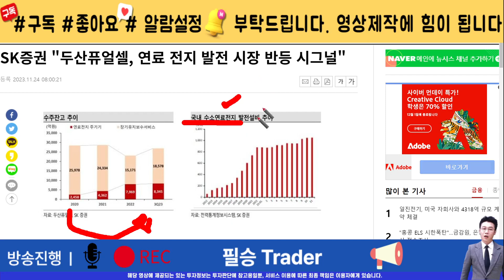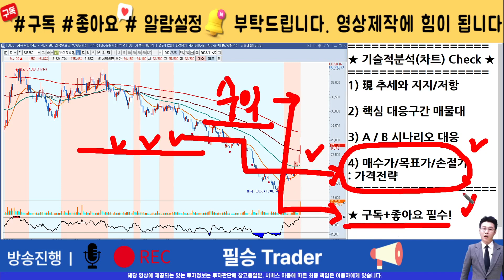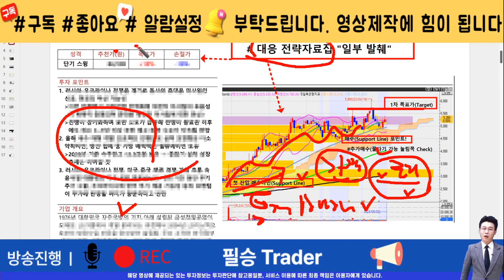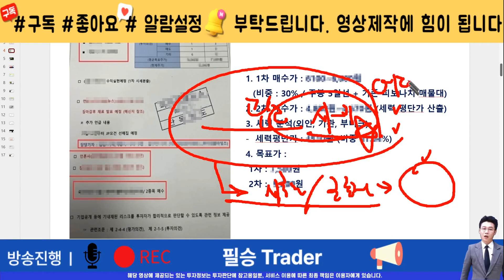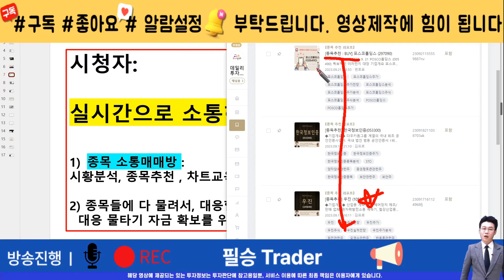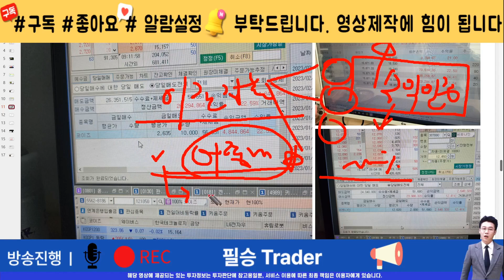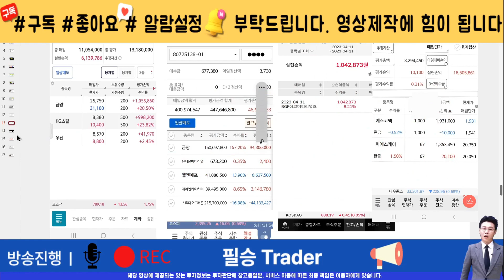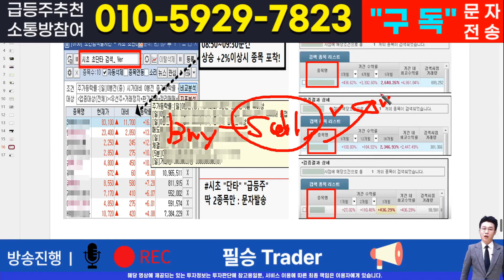[주식]두산퓨얼셀 - 핵심 대응전략과 차후 모멘텀! 영상 반드시 확인하면 수익냅니다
실시간 구독자소통 카톡방 투자정보 텔레그램